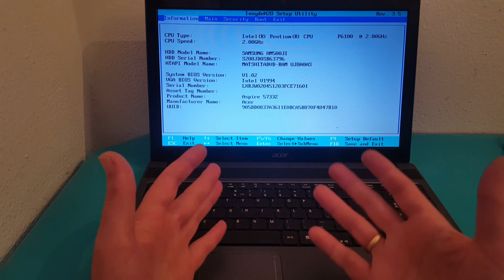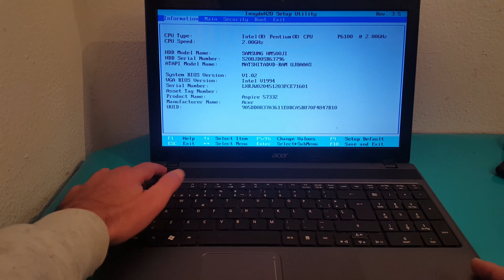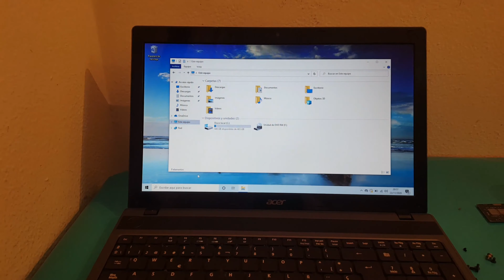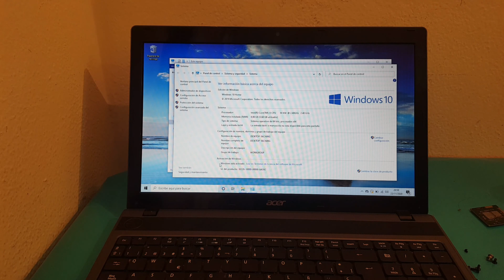ACER ASPIRE 5733Z ABRIR O DESMONTAR CAMBIO DE PASTA TERMICA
Hola, hoy os traigo como abrir el portatil acer aspire 5733z para hacerle el tipico mantenimiento de limpieza de disipador, ventilador y cambio de pasta termica, una vez que vi el procesador, decidi hacerle el aumento de procesador i5 que funciona de maravilla mientras diseñaba este video, espero que os guste.

Pagina web , donde encontraras todos los videos tutoriales del canal ordenado y las recomendaciones para comprar los componentes que necesitas, visitala.

*** ACER ASPIRE 5733Z MANTENIMIENTO ***
*** ACER ASPIRE 5733Z CAMBIO DE PASTA TERMICA ***
*** ACER ASPIRE 5733Z AUMENTO PROCESADOR ***